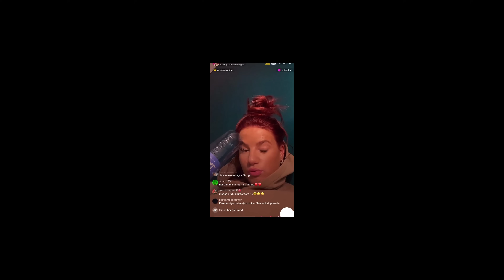3 SHOTS SENARE: #30 berättar om LOAM & Moa blir puttad på klubben...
Är du ny här? Kram kram kram till dig från mig.
Jag har alldeles för spännande videos planerade till er :) puss
♡ MER AV MIG?: